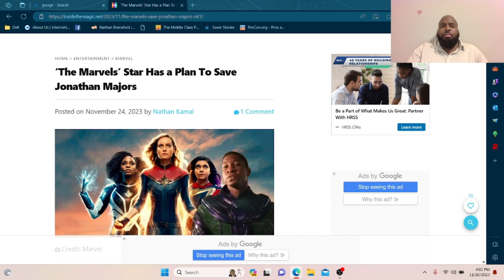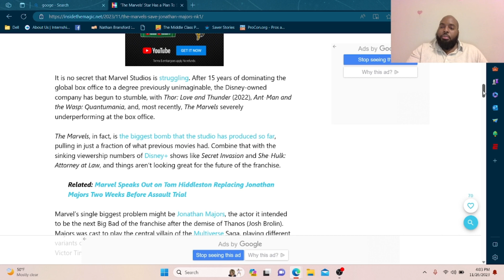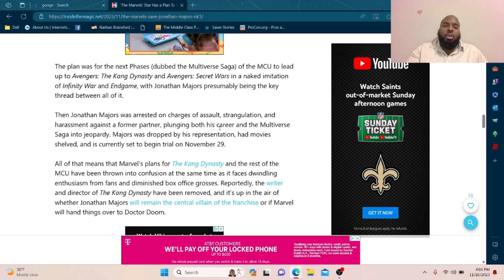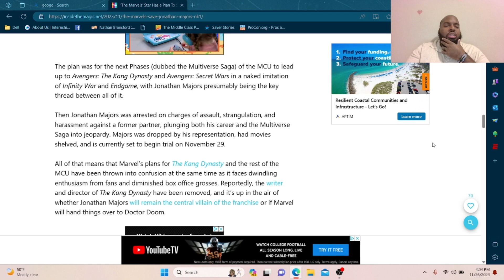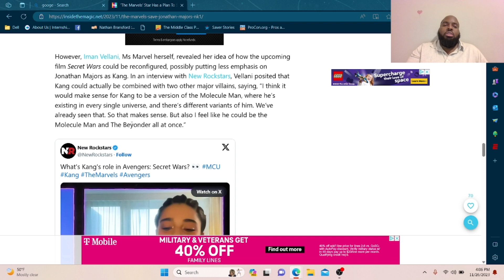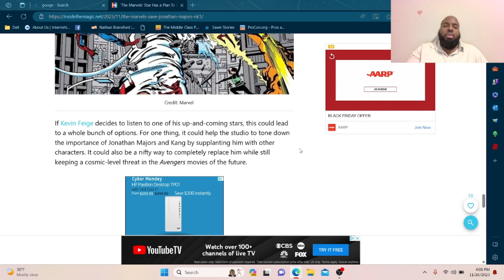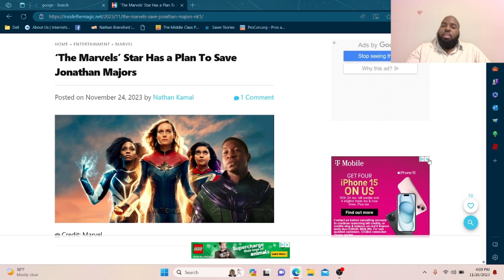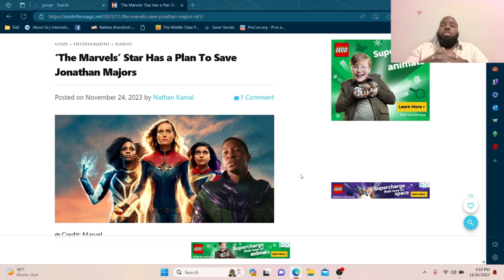themarvels Star Has a Plan To Save jonathanmajors Job...Could It Work?